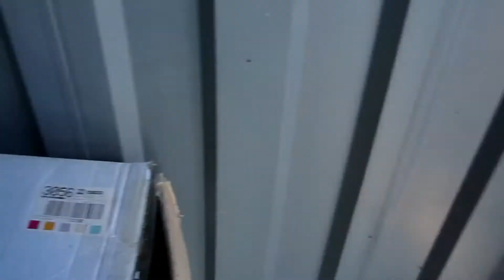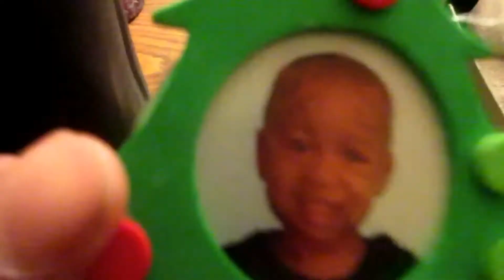CHRISTMAS DECORATING 11/7/2015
FAMILY OF 6: JIMMY, MARCIA, NAYJIANA (17),SHAWN (12),DANIEL (10), JERIAH (10)

SAVOY ILLINOIS 61874